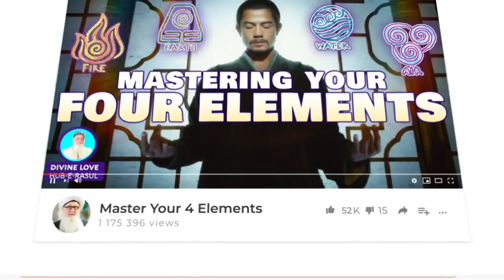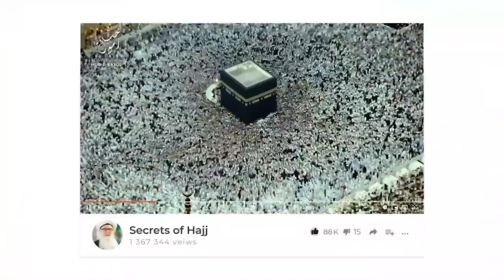Heart vs Head - Super Power of Ants - Tafsir Surat Naml (The Ant) - 27 Sufi Meditation Center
Heart vs Head - Super Power of Ants - Tafseer 27th Surat Naml (The Ant)

Heart vs Head Super Power in Ants Surah Naam 27 Tafseer Sufi Meditation Center